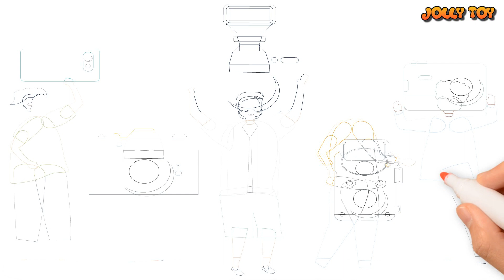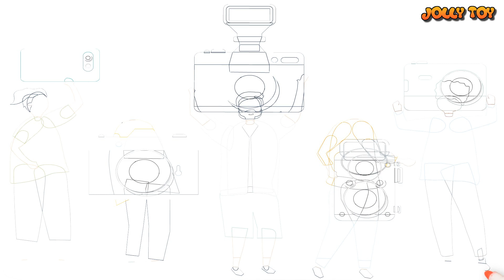Photographers with cameras coloring and drawing for kids and toddler | Jolly Toy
Hi guys~ It's Jasmine. Let's draw and color Photographers with cameras